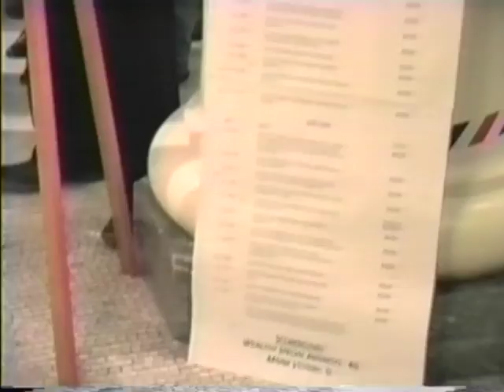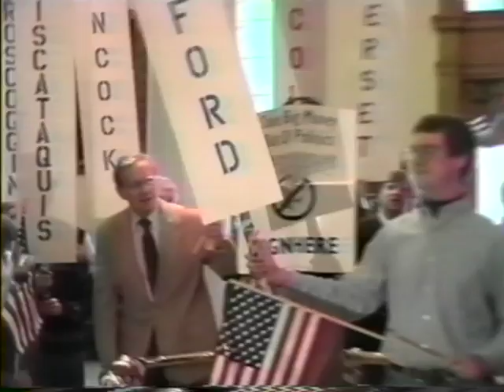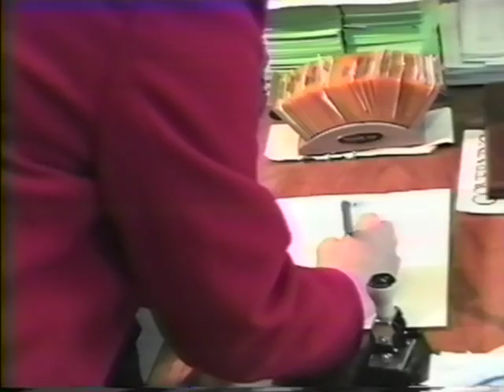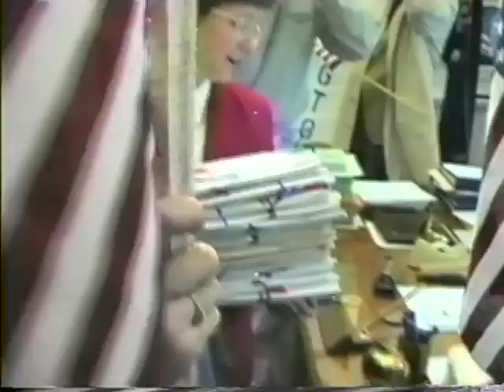Cavanaugh's Corner: Campaign Finance Reform (1996)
First aired in 1996 for the Biddeford Maine Public Access Television, host Mike Cavanaugh focuses on the campaign finance reform in Maine.

To explore this topic, Cavanaugh starts with video from a delivery of a petition to Assistant Secretary of State Rebecca White in early January 1996. Following the video of this event Cavanaugh sits down with a number of volunteers who collected these signatures in Waterville, Maine to better understand the issues causing campaign finance reform, what the goals of this reform are, and how Maine’s experience relates to the national experience.